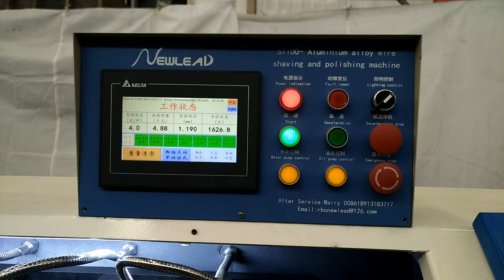Aluminum Wire Shaving Polishing And Cleaning Machine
ER4043 ER4047 ER5356 ER5183 ER1100 ER5087 All Kinds Of Alloy 0.8-4.0mm Mig Tig Aluminum Welding Wire manufacturing whole line
High quality technology solutions for wire and cable production Ferrous/Copper/Aluminum
Newlead supplies MIG wire manufacturing process Whole line,such as drawing machines,copper electroplating line, Layer winding machine, Drum packing machine and so on.
Newlead supplies Aluminum alloy MIG wire, TIG wire manufacturing process Whole line, such as drawing machines, shaving line, straighten-cutting line, and so on.